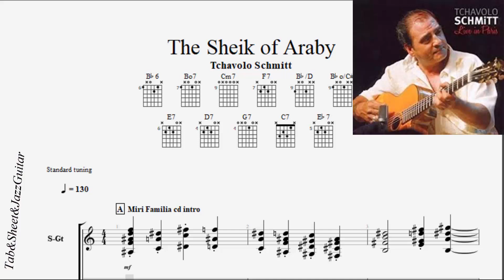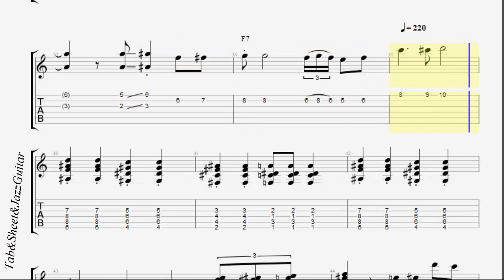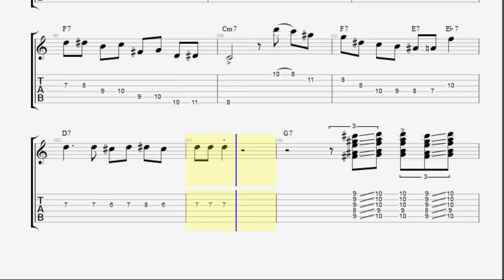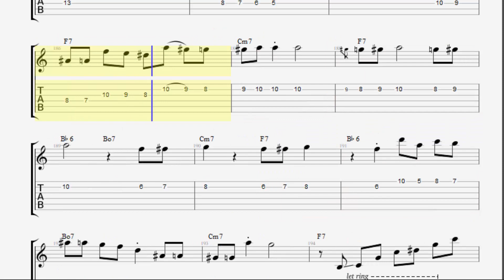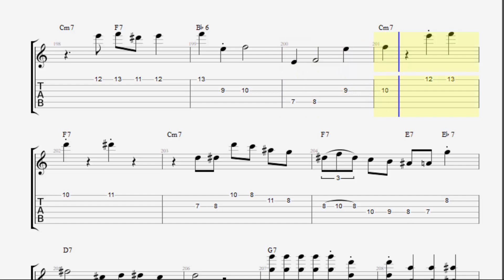Shiek Of Araby Tchavolo Schmitt Tab Sheet JazzGuitar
Shiek Of Araby Tchavolo Schmitt Tab Sheet